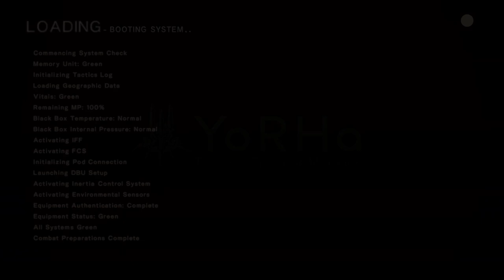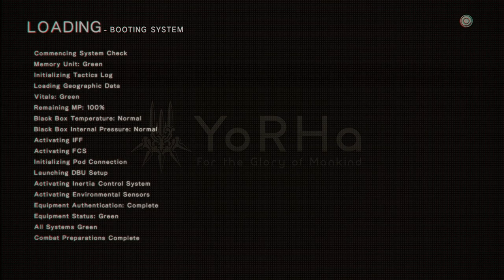A Religious Robot Cult? | Nier Automata First Playthrough Part 13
Continuing my first playthrough of Nier Automata